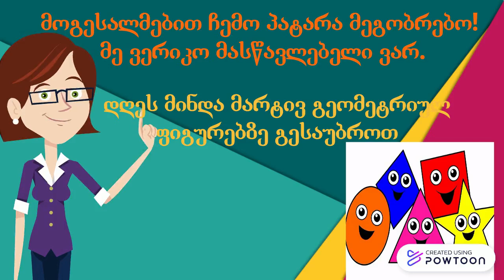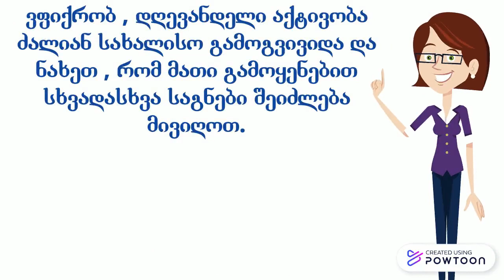გეომეტრიული ფიგურები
სასკოლო მზაობა 5-6 წელი